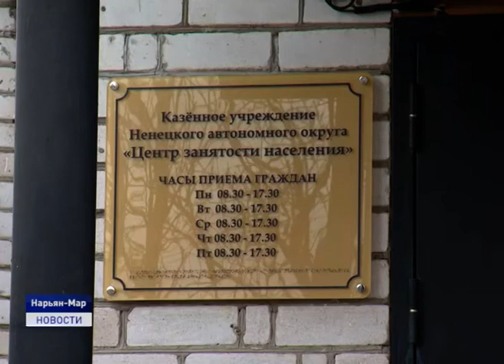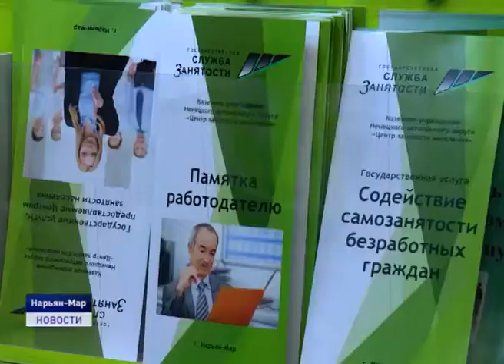СОЦИАЛЬНЫЕ ЗАБОТЫ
В перерывах между сессиями в региональном парламенте проходят заседания профильных комиссий. На одном из них рассматривались вопросы объединения двух детских садов и оплаты обучения в профессиональных образовательных организациях округа студентам-инвалидам. Второе заседание было посвящено трудоустройству людей с ограниченными возможностями здоровья. были рассмотрены и другие вопросы.